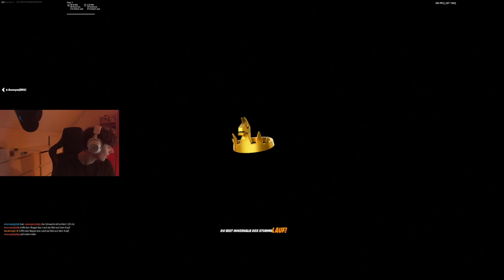Noahreyli VS Chico 1v1 Buildfights, Noahreyli PRIME is BACK?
Credits to:
Noahreyli Channel:
Noahreyli Twitch:
/Noahreyli